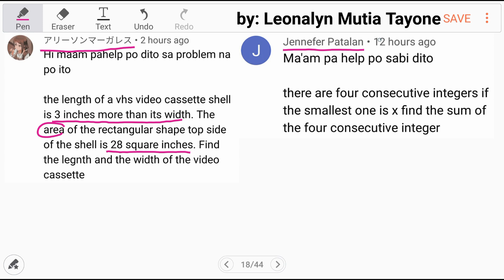Find length and Width... with shortest way of solving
The length of vhs video cassette shell is 3 inches more than its width. The area of the rectangular shape top side of the shell is 28 square inches. Find the length and the width of the video casette

Free Civil Service Reviewers managed by Leonalyn

Philippine Civil Service Review for all

Editing Aps: VivaVideo
SamsungNote5: Snote
Back-up: SamsungNote9